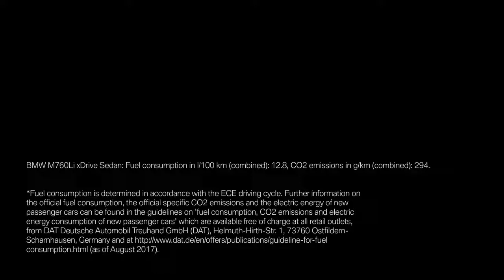BMW 7 Series The Art of BMW Individual Individualise your BMW